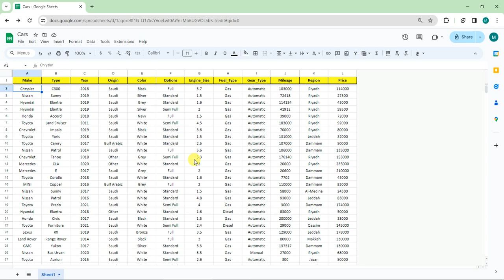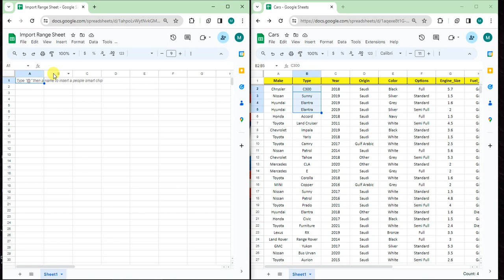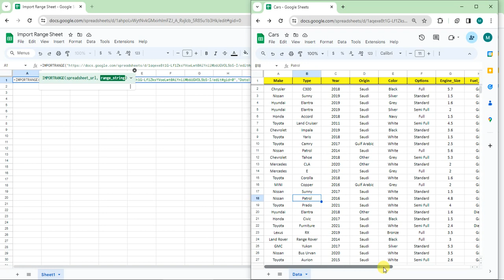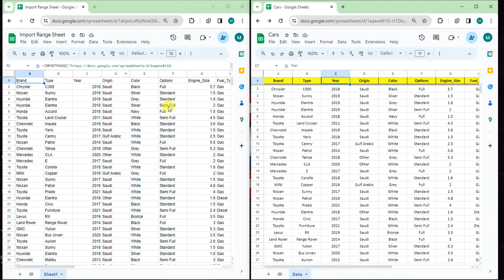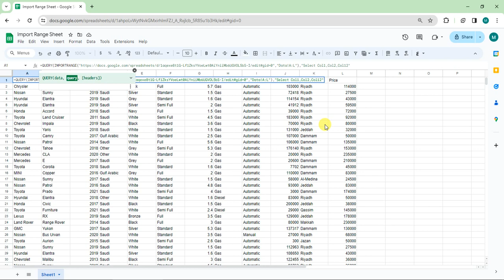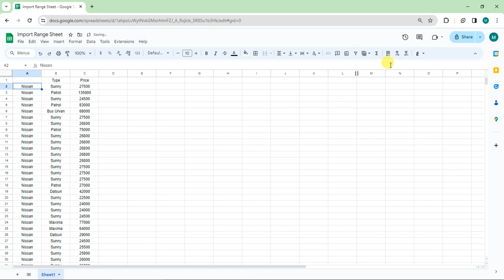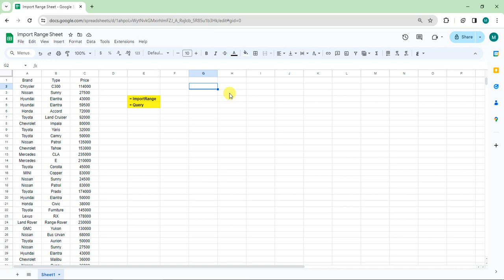شرح دالة النسخ التلقائي - Importrange - Google Sheets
Query And Import Range Function - طريقة إرسال المعلومات من شيت إلى شيت جديد في غوغل شيتس
How to Use IMPORTRANGE in Google Sheets? - Layer Tutorial
استيراد البيانات عبر دالة IMPORTRANGE في جداول بيانات قوقل | Google Sheets
IMPORTRANGE Function in Google Sheets | Multiple Sheets
How to Use QUERY with IMPORTRANGE in Google Sheets? - Layer Tutorial
أحسن طريقة لتنضيم و جمع معلومات الزبائن | google sheet شرح